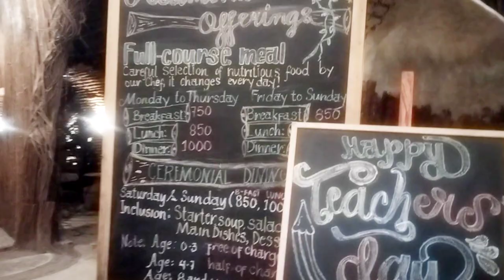Aluminak Santiago (late in the afternoon 😁)